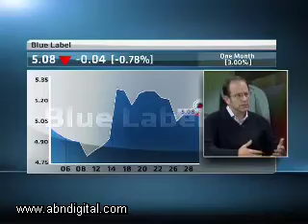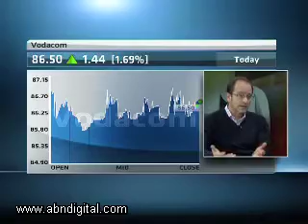1 August - Hot or Not: Blue Label Telecoms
On this edition of Hot Stoxx we discuss Blue Label Telecoms. Our guests are Liston Meintjes from Abercrombie Investment Management in our Cape Town studios and Paulo Senatore from RMB Private Bank.